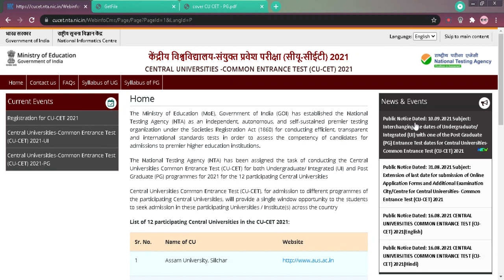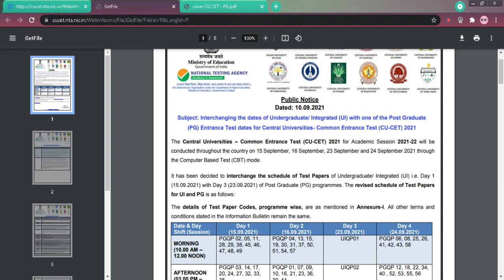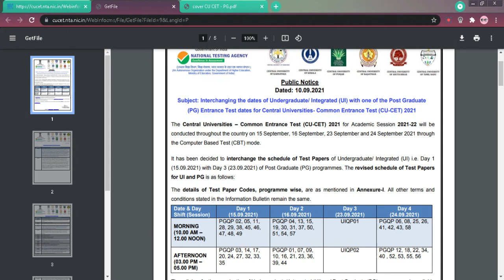CUCET 2021 exam date interchanged for UIQP01 & UIQP02 and PG courses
cucet  2021 exam date changed
cucet latest update
cucet exam datesheet
cucet 2021 admit card
cucet preparation books
cucet question papers
cucet syllabus 2021
cucet form
cucet syllabus 2021
cucet kya hai
cucet colleges
cucet 2021 registration
cucet colleges ranking
cucet 2021 notification out
nta cucet 2021